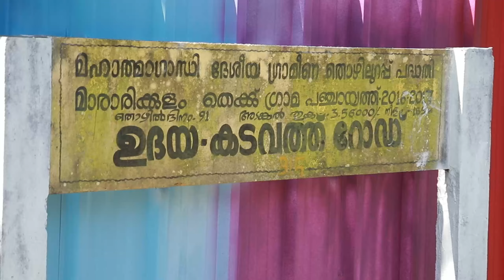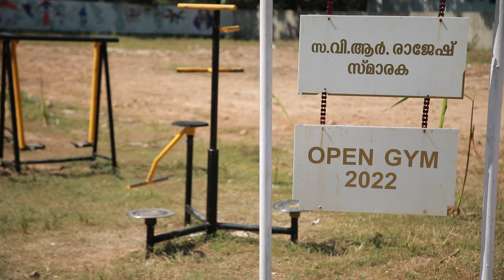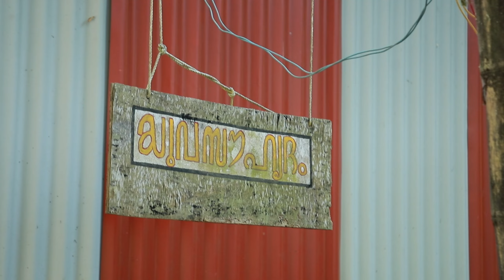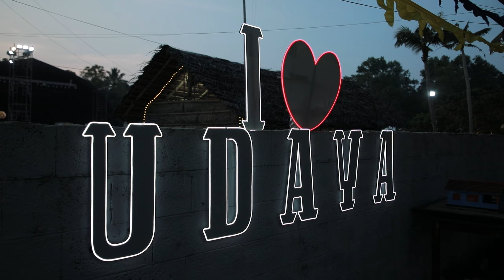Happy Village Kerala